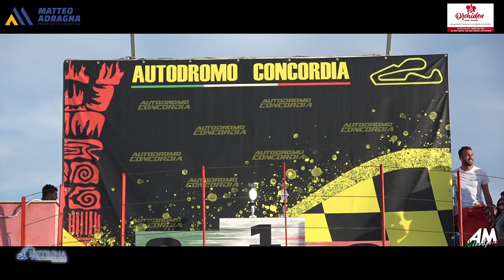Urso Randazzo PSG Rally Concordia Ottobre 2024